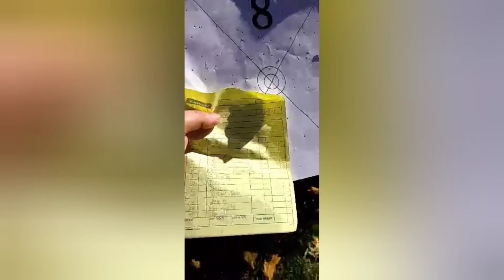First Turkey Shoot